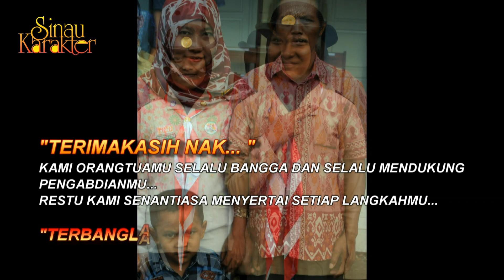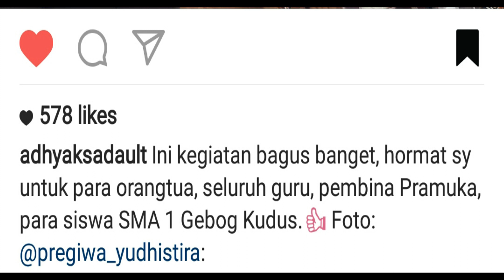2017 MENEMBUS KWARNAS - Bahar Sinau Karakter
Acara adat ambalan baru... "Sungkeman" yang pertama dilaksanakan tahun 2017 mendapat apresiasi terbaik dari Bapak Dr. Adhyaksa Dault, S.H., M.Si. - Ketua Kwartir Nasional Gerakan Pramuka (Masa Bhakti 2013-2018).
Melalui akun instagramnya, Ka-Kwarnas (pada waktu itu) menyampaikan salam untuk segenap keluarga SMA NEGERI 1 GEBOG KUDUS - Jawa Tengah
"SINAU" adalah BELAJAR.
HIDUP INI TIDAK AKAN PERNAH BERHENTI DARI BELAJAR. Jadi mari kita belajar apa saja...  Belajar seni rupa, Belajar seni budaya, Belajar kurikulum, Belajar karakter, Belajar komputer, Belajar gaming, dan lain sebagainya.
"SINAU" means LEARNING
LIFE WILL NEVER STOP LEARNING. so, lets us learning everything... Learning about Fine Art, Learning about Culture Art, Learning about teaching, Learning about character, Learning about computer software, Learning about gaming, etc.
Contact Business
Find me :
PERINGATAN :
Semua materi Audio Video dalam video ini adalah milik "Bahar Sinau" Channel, mengambil/mengcopy video atau audio baik keseluruhan ataupun sebagian untuk di publish ulang tanpa mencantumkan courtesy adalah pelanggaran terhadap hukum yang berlaku. .
. materi pelajaran,
materi pelajaran seni budaya sma,
belajar seni,
seni budaya,
seni budaya sma,
seni lukis,
seni rupa,
melukis,
pendidikan,
pendidikan seni rupa,
belajar,
pembelajaran,
materi pelajaran sma,
media pembelajaran,
pramuka,
gerakan pramuka,
presentasi,
subject matter,
high school cultural arts subject matter,
study art,
art and culture,
high school cultural arts,
art painting,
art,
paint,
education,
fine arts education,
learn,
learning,
high school subject matter,
instructional Media,
scout,
scout movement,
presentation, pameran seni rupa,
art exibition,